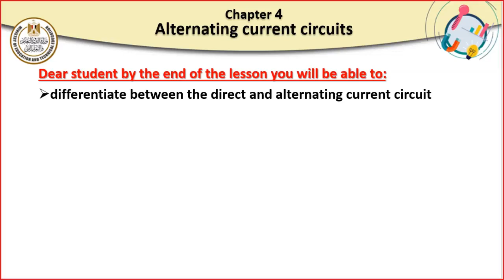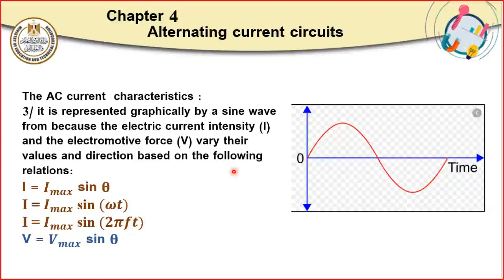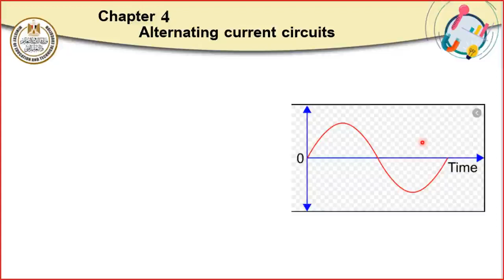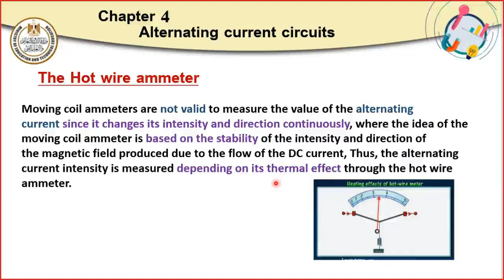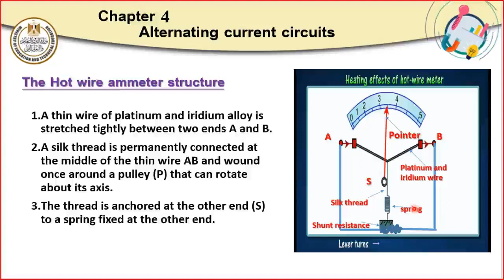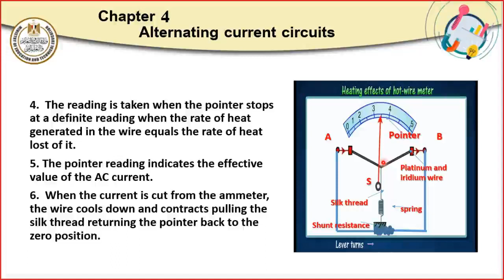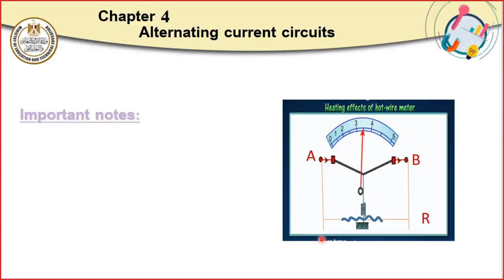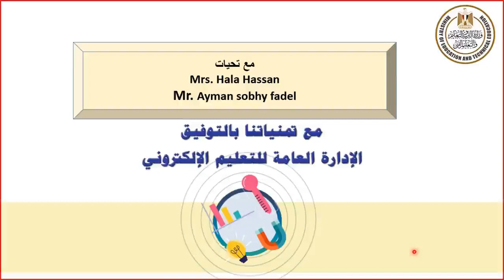Chapter 4 Alternating current cicuits فيزياء ثالث ثانوي لغات 2022 2023